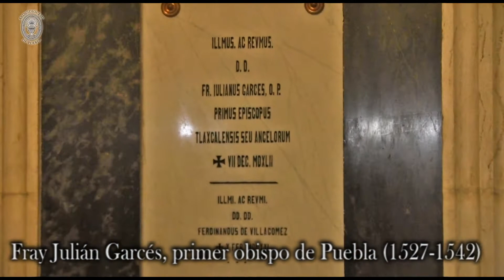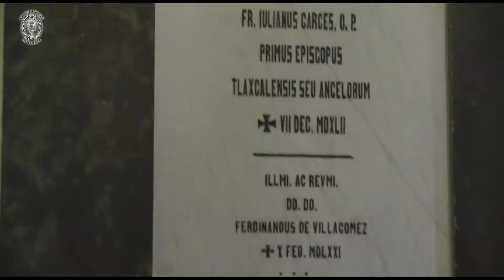Cripta de los Obispos en la Catedral - Arquidiócesis de Puebla